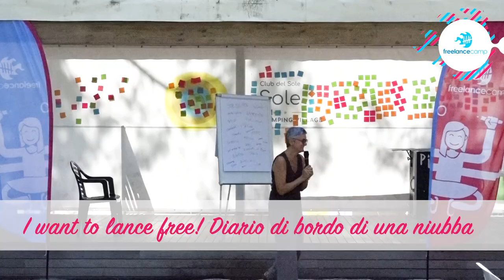I want to lance free! Diario di bordo di una niubba | Francesca Cavecchia - FC Club 09/2024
Sono freelance da 4 mesi. Ho una quantità di cose da condividere. Anche nell'ambito non sapevo/se sapevo dormivo (mia opzione preferita). Poche cose dette male. Possibili parolacce, ma prometto, senza superare la quota degli anni precedenti.

💌 Newsletter.